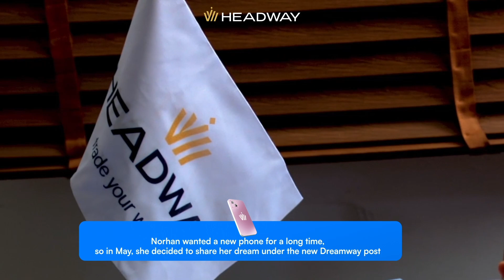Headway Trader Gets a New iPhone | Dreamway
Meet Norhan, the winner of the May round of Dreamway. A hardworking mother, Norhan wished for a new state-of-the-art phone and shared her dream on Headway’s Facebook post. Now, she has a brand new iPhone from Headway to make memories with her wonderful family 👨‍👩‍👧‍👦

Learn about Norhan’s story in the video. Follow for more 🌟

Dreamway promo can make you happy. Go to our Facebook 👉 Headway Inc., and join the promo.

Dreamway with Headway 👑